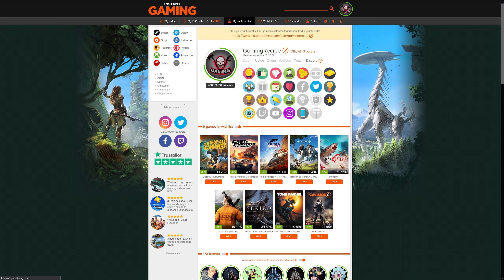ΤΟ ΚΑΛΥΤΕΡΟ ''ΣΠΑΣΜΕΝΟ'' LOADOUT ΤΗΣ S6 | WARZONE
😃Σου άρεσε το βίντεο; Κάνε Like και γίνε συνδρομητής εδώ😃

🎶Μουσική στα βίντεο🎶
Indian - Hip Hop Rap Beat Vlog Unboxing
Hold Me Tight - Uygar Duzgun

🖥️Το τερατάκι μου!🖥️
Πύργος - Coolermaster H500p White Mesh
Ακουστικά - Logitech G Pro X Headset
Πληκτρολόγιο - Logitech G Pro X Keyboard
Ποντίκι - G502 Lightspeed
Κάμερα - Logitech C920
Κονσόλα - Ps4 Pro